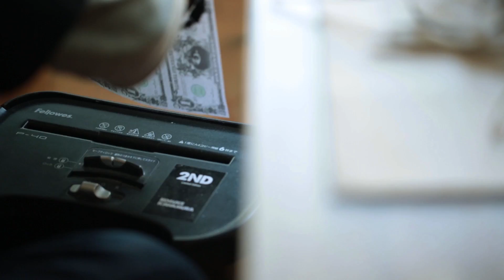master-piece × KOSUKE KAWAMURA 2014 SPRING & SUMMER